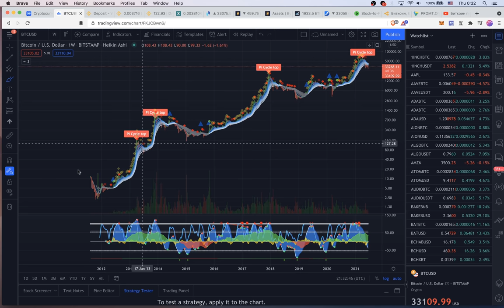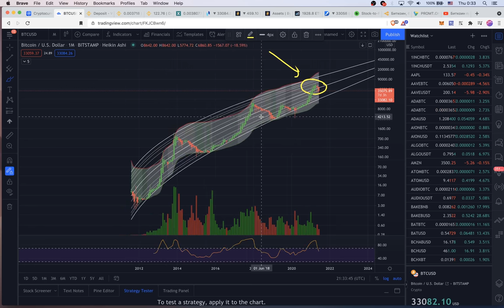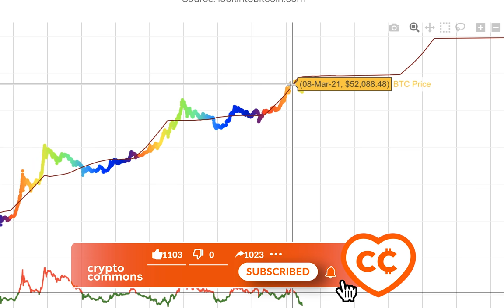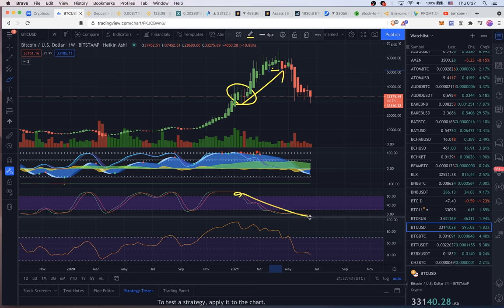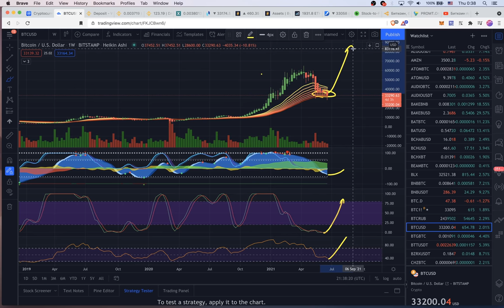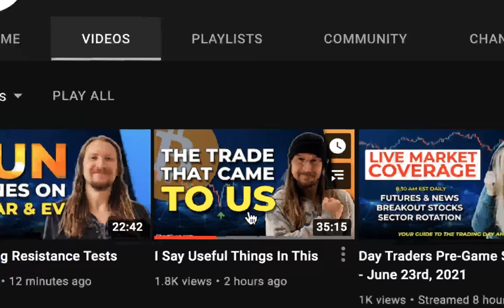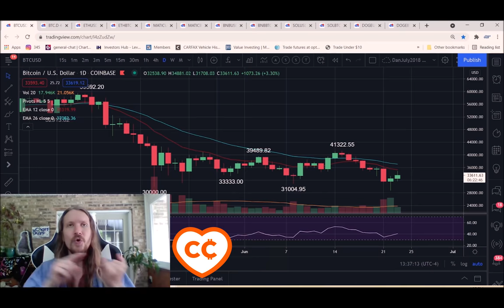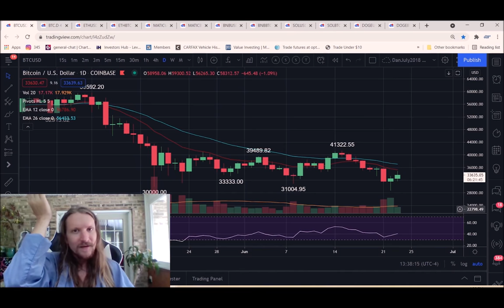БИТКОИН: ТРАМПЛИН ВОЛАТИЛЬНОСТИ [Greeny + ChartGuys]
BTC: 1JcJgpSHbrRwgnvLeteXNfNXxLgpDuxyMP
ETH: 0xC8b0CF755bec8155D371676D77A579D7E15fd7eD
DASH: XuhZGGGezSEqnDq5ETBkiMc4ARfS6UxQAi
LTC: LfGpGJjkcrgZV12VNnQdEx79uHgeHSS8oG